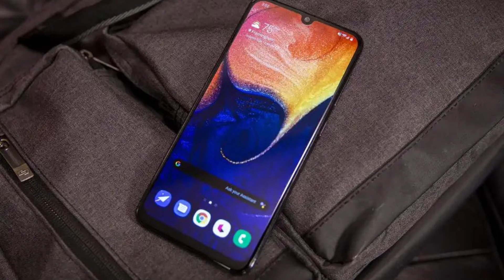Samsung A50 vs Realme 7